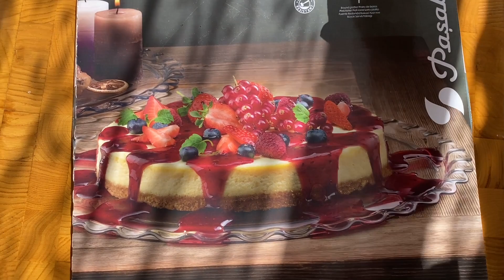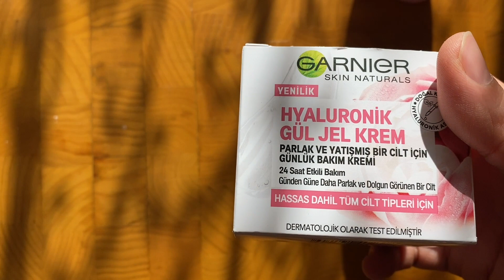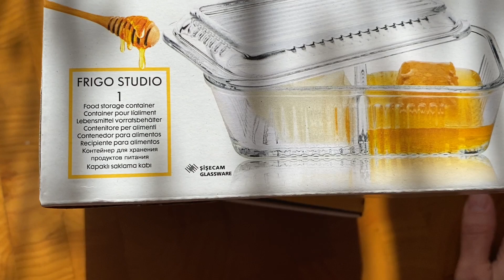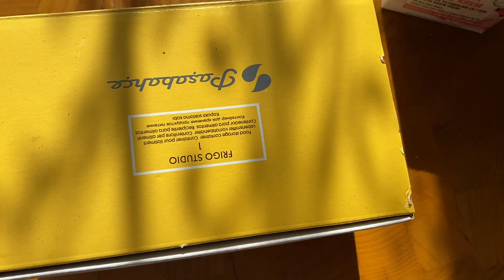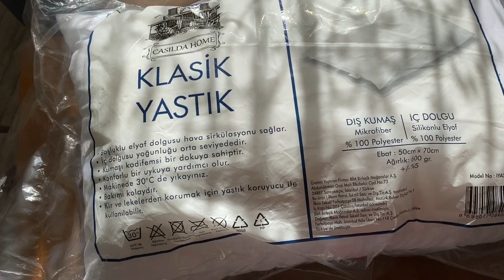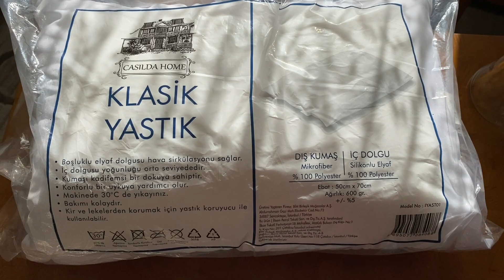Çeyiz Alışverişi - Madame Coco - Paşabahçe - A101 - Bim - Şok - Kampanya İndirim - Aktüel Alışverişi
Çeyiz Alışverişi - Madame Coco - Paşabahçe - A101 - Bim - Şok - Kampanya İndirim - BİM Aktüel Alışverişi